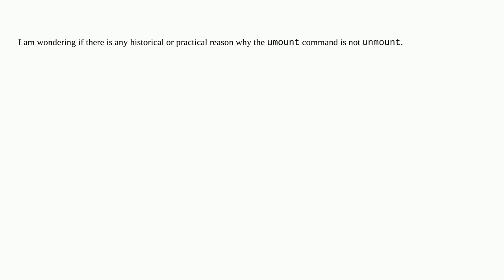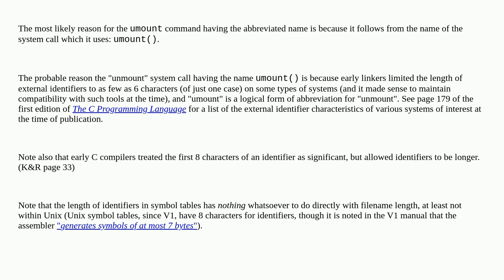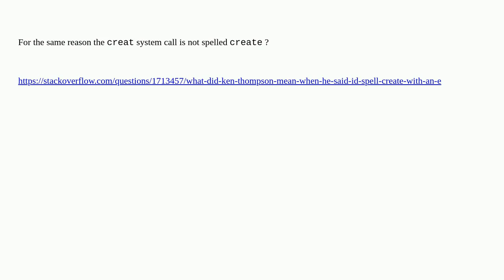Unix: Why is 'umount' not spelled 'unmount'?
Why is 'umount' not spelled 'unmount'?

A special thanks goes out to the awesome community

  history unmounting